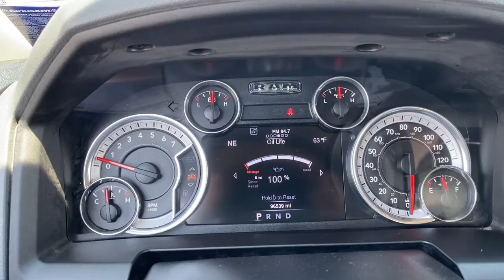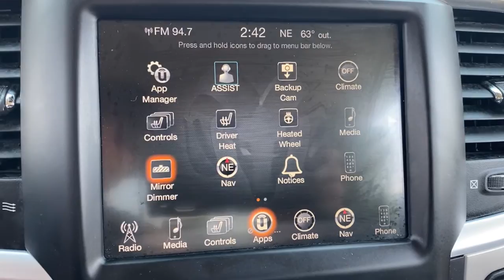2016 Ram 1500 Waterford, Clarkston, Bloomfield Hills, White Lake, West Bloomfield 400031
Bright Silver Metallic Clearcoat Used 2016 Ram 1500 Big Horn available in 475 Summit Drive, Waterford, Michigan at Joe Lunghamer Chevrolet. Servicing the Waterford, Clarkson, Bloomfield Hills, White Lake, West Bloomfield, MI area.

#1500 Big Horn

2016 Ram 1500 Big Horn - Stock#: 400031

Clean CARFAX.brbrRecent Arrival!brbrBright Silver Metallic Clearcoat 2016 Ram 1500 Big Horn 4WD 8-Speed Automatic HEMI 5.7L V8 Multi Displacement VVTbrbrGOOD TIRES GOOD BRAKES RECENT TRADE IN 1500 Big Horn 4D Crew Cab HEMI 5.7L V8 Multi Displacement VVT 8-Speed Automatic 4WD Bright Silver Metallic Clearcoat Light Frost Beige/Canyon Brown w/Cloth 40/20/40 Bench Seat or Premium Cloth 40/20/40 Bench Seat or Premium Cloth Bucket Seats 17 x 7 Aluminum Wheels 26 Gallon Fuel Tank 3.21 Rear Axle Ratio 40/20/40 Split Bench Seat 4-Wheel Disc Brakes 5.0 Touchscreen Display 6 Speakers ABS brakes Active Grille Shutters Air Conditioning Alloy wheels AM/FM radio Audio Jack Input for Mobile Devices Black Exterior Mirrors Black Rotary Shifter Brake assist Bumpers: chrome Center Hub Charge Only Remote USB Port Cloth 40/20/40 Bench Seat Compass Delay-off headlights Driver door bin Dual front impact airbags Dual front side impact airbags Electronic Shift Electronic Stability Control Exterior Mirrors w/Heating Element Front anti-roll bar Front Armrest w/3 Cupholders Front Center Armrest w/Storage Front reading lights Front wheel independent suspension Fully automatic headlights GPS Antenna Input Heated door mirrors Illuminated entry Integrated Voice Command w/Bluetooth Low tire pressure warning Manual Adjust Seats Media Hub (USB AUX) Occupant sensing airbag Outside temperature display Overhead airbag Overhead console Panic alarm Passenger door bin Passenger vanity mirror Power door mirrors Power steering Power windows Radio data system Radio: Uconnect 5.0 Rear anti-roll bar Rear Folding Seat Rear seat center armrest Rear step bumper Remote keyless entry Remote USB Port SIRIUSXM Satellite Radio Speed control Storage Tray Tachometer Tilt steering wheel Tip Start Traction control Trip computer Variably intermittent wipers Voltmeter 1500 Big Horn 4D Crew Cab HEMI 5.7L V8 Multi Displacement VVT 8-Speed Automatic 4WD Bright Silver Metallic Clearcoat Light Frost Beige/Canyon Brown w/Cloth 40/20/40 Bench Seat or Premium Cloth 40/20/40 Bench Seat or Premium Cloth Bucket Seats.brbrbrJoe knows used cars.